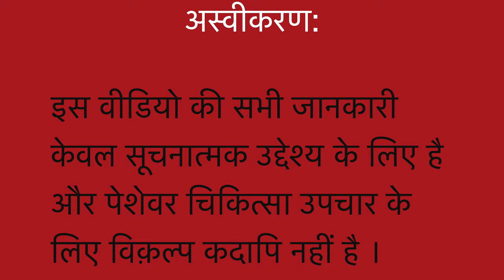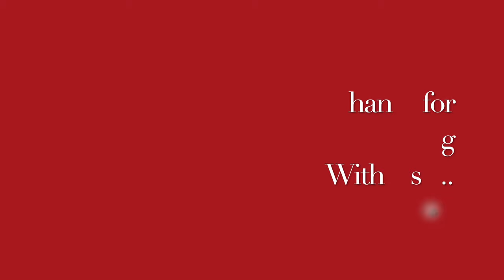CONJUNCTIVITIS II Homeopathic remedies with Symptoms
Dr Khanna

More videos are available on FB .

Dr Khanna